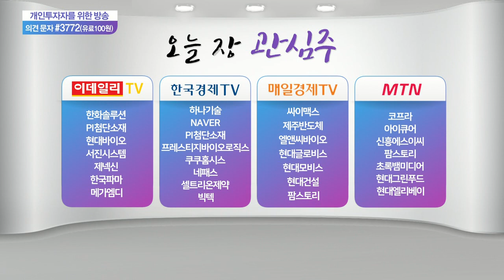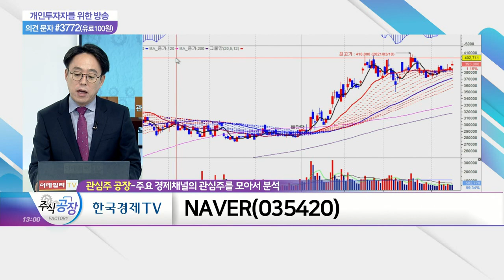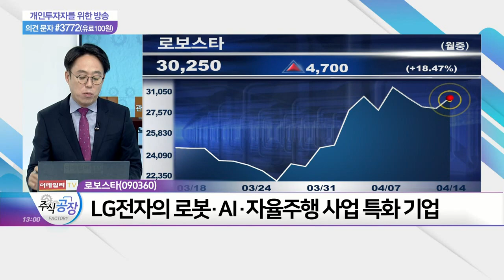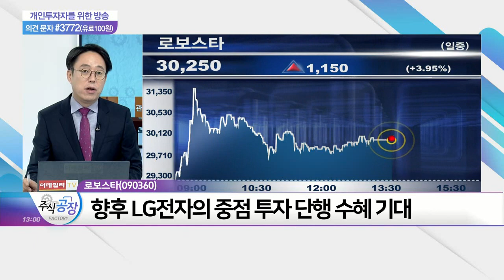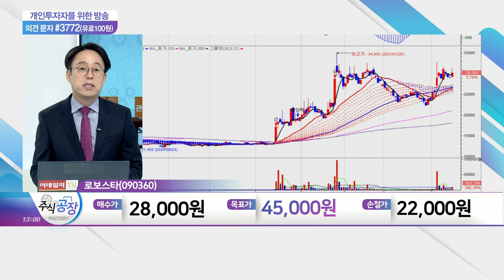한화솔루션, NAVER, 네패스, 로보스타_관심주 공장 (20210414)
NAVER(035420)
네패스(033640)

- AI 및 자율주행 관련 대장주
- LG전자의 AI·로봇사업 주력 발표에 부각
- LG전자의 로봇·AI·자율주행 사업 특화 기업
- 향후 LG전자의 중점 투자 단행 수혜 기대